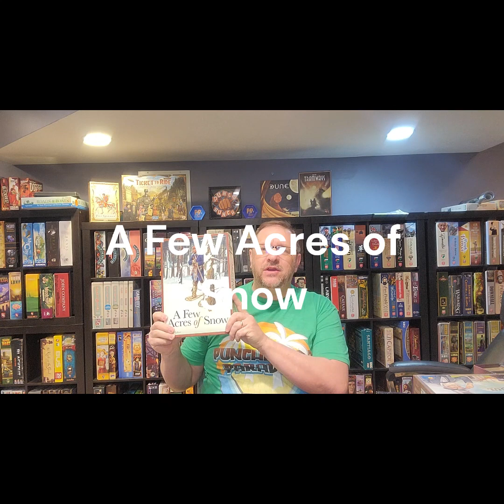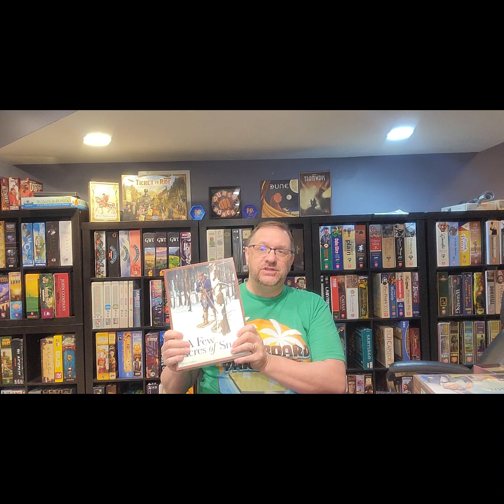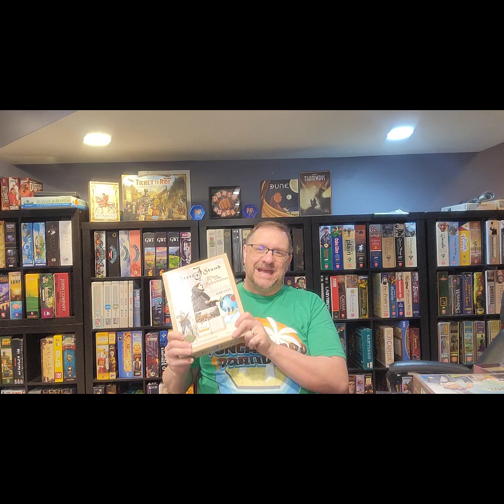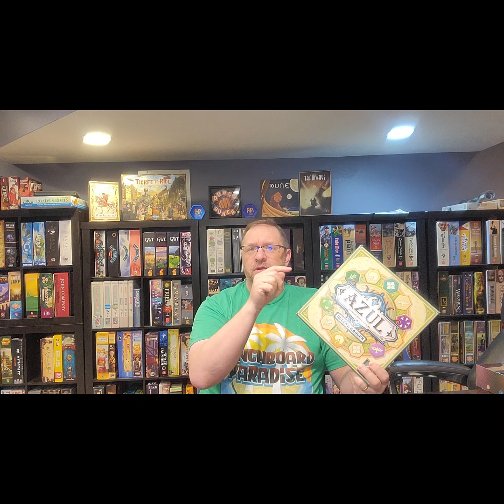Top 101 Boardgames of All Time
Clef continues his top boardgames of all time. Numbers 92-81.